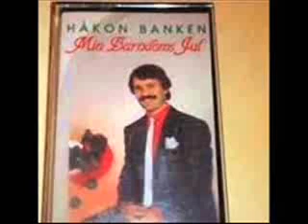Håkon Banken romjulsdrøm nr3